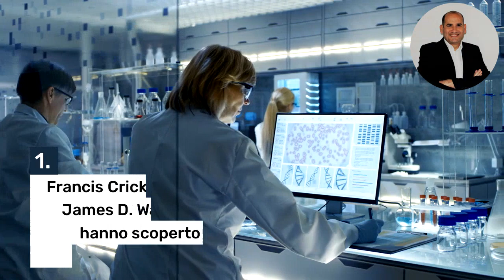25 aprile 2022